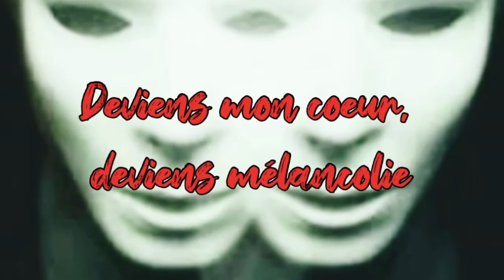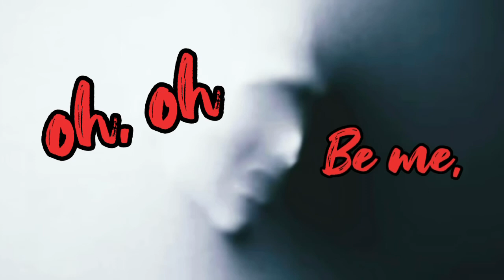Mylène Farmer - Sois Moi - Be Me + Lyrics